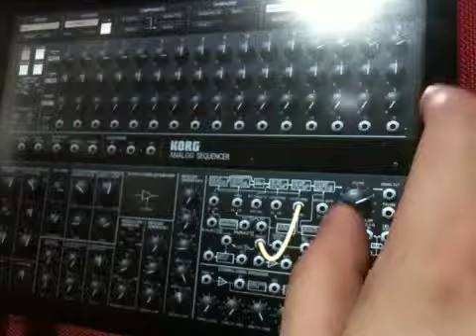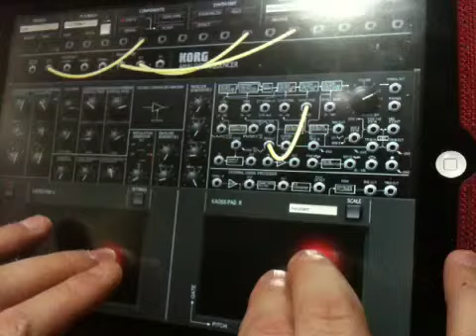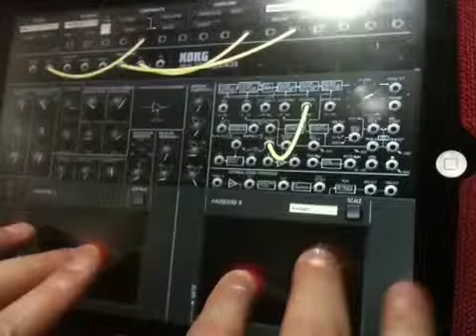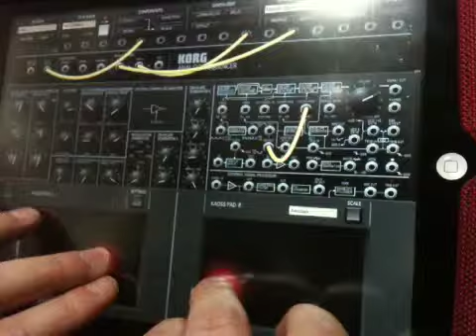KORG iMS-20お試し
やっぱり買ってしまったこのアプリ！ 即興を撮ってみました。 KAOSS PAD最高です！KORGさんには、ぜひKAOSSILATOR proのアプリもお願いしたい！(稲城は近所なので、直接お願いしたいくらいw)